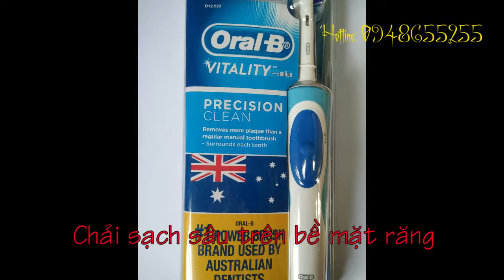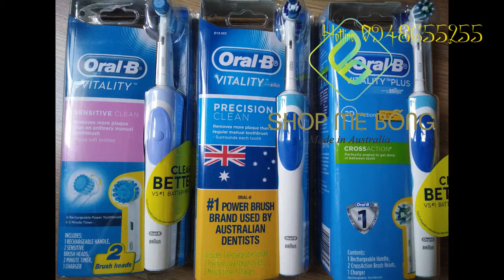Giới thiệu các bộ phận bàn chải điện Oral B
"Mở hộp" chiếc bàn chải điện Oral B, bàn chải điện đang được nhiều người quan tâm hiện này